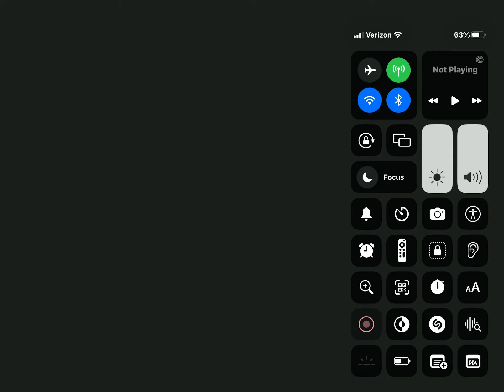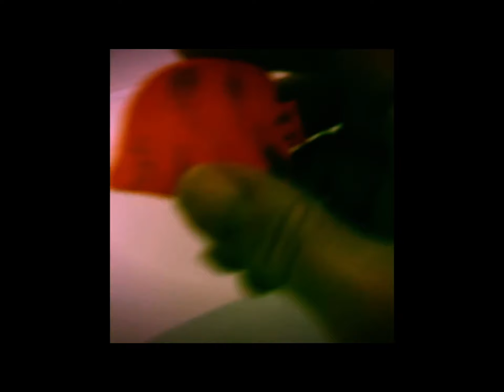Bloo Kid Episode 700 First Shampoo Then Toothbrush Then Bath Phonics